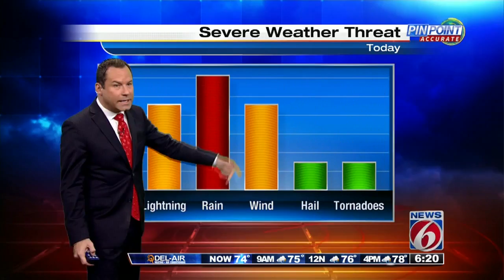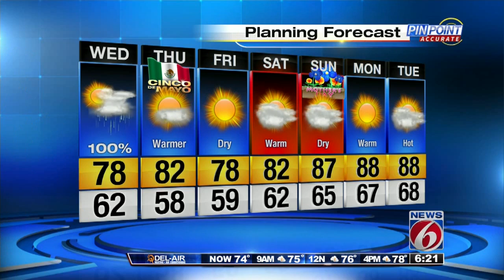Strong storms strike Central Florida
Strong storms hit the Orlando area, bringing hail to some areas.